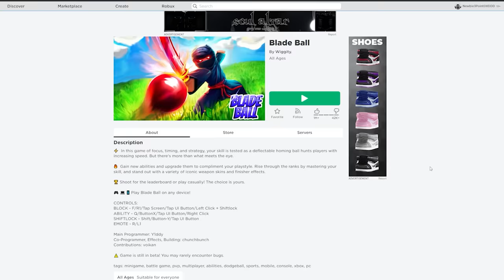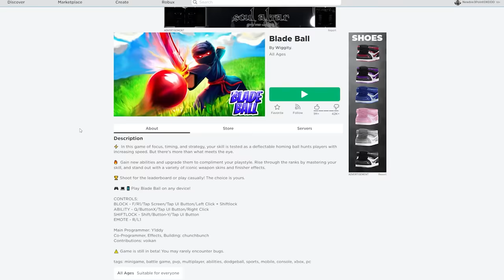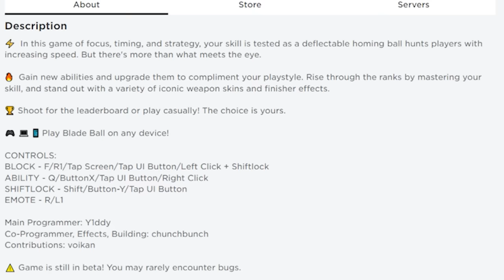Roblox : Blade Ball 🗡️🔴 ตีลูกบอลด้วยพลังของปีศาจ !!!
Map